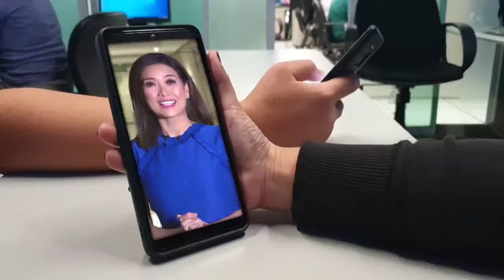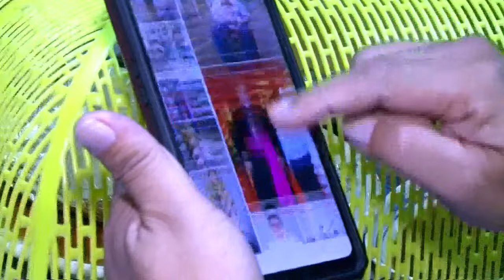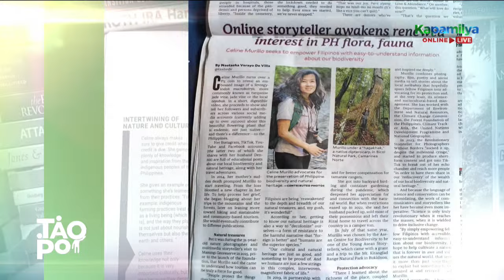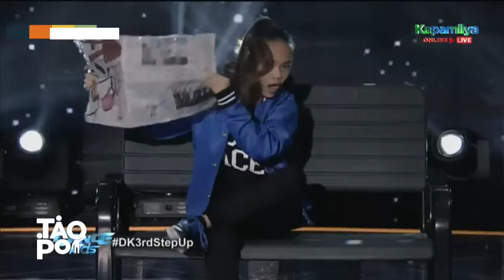Tao Po | April 14, 2024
list=PLgyY1WylJUmjJk2miiYrWnq15JWz2E5hL